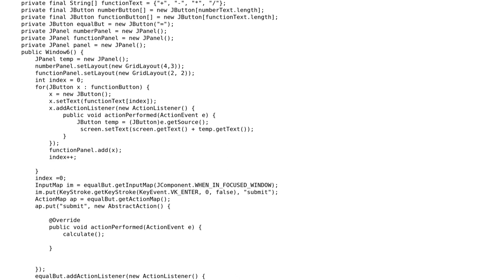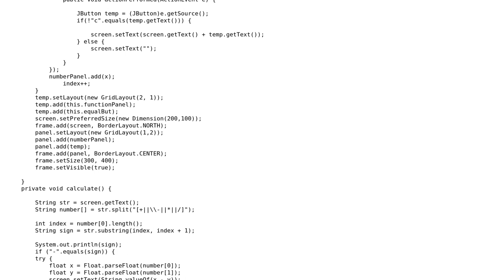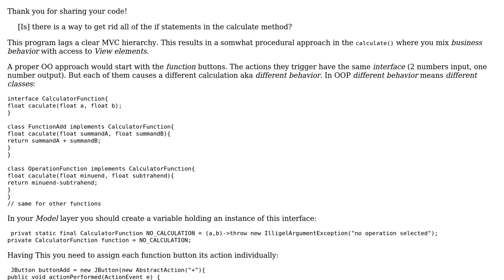Code Review: Simple calculator about keybinding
With thanks & praise to God, and with thanks to the many people who have made this project possible! | Content (except music & images) licensed under CC BY-SA | Music | Images & others | With thanks to user user7639356 user Timothy Truckle user Jamal and the Stack Exchange Network Trademarks are property of their respective owners. You are responsible for your own actions.